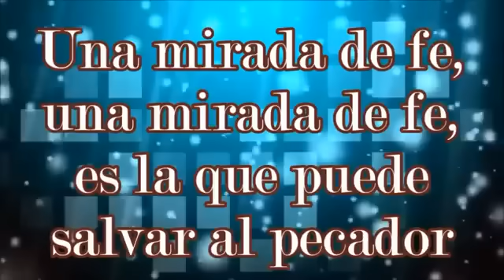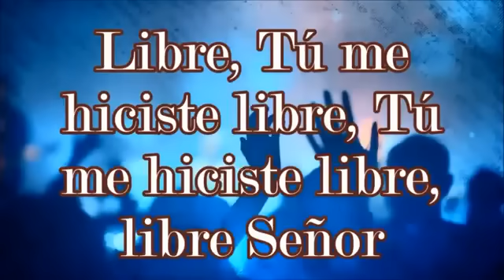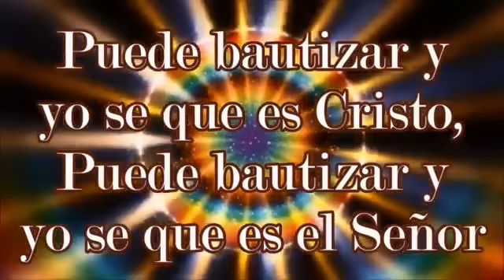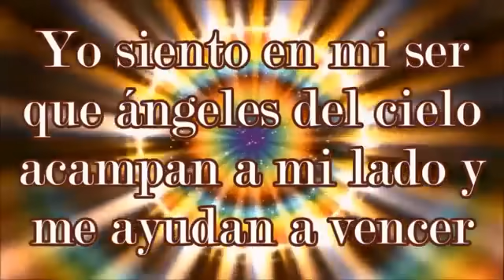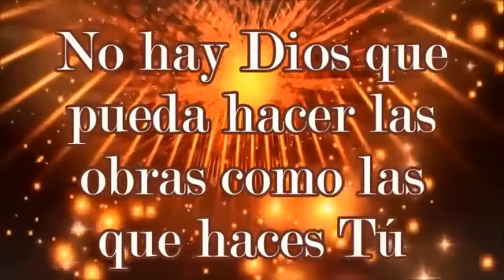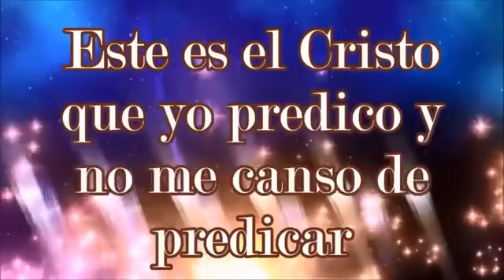libre tu me hiciste libre,libre señor !!!